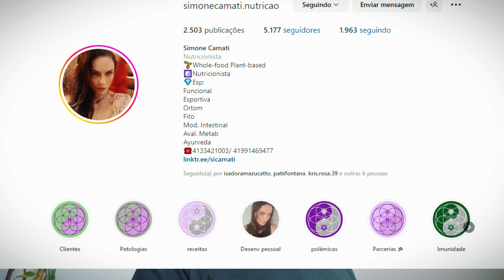Não é só cuidar das bikes. Cuidar do corpo também. Vlog 205.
Não é só cuidar das bikes. Cuidar do corpo também.

Clica no link abaixo e segue a gente no Spotify que já dá uma boa força também!

Equipamentos que utilizo para criar conteúdo:

Câmeras:
Insta 360 X3
Câmera GoPro Hero 8 Black
Celular Samsung Galaxy S20FE

Iluminação:
Luz de Led Ulanzi VL120
Luz de Led Ulanzi VL119 RGB

Acessórios:
Tripé Ulanzi Ombra MT56
Tripé para Gopro
Bastão Carbon 3M
Baterias e carregador para Gopro

Áudio:
Microfone wireless Ulanzi
Gravador de voz Sony ICD-PX240
Microfone Sony ECMLV1

E para você que não conhecia o canal